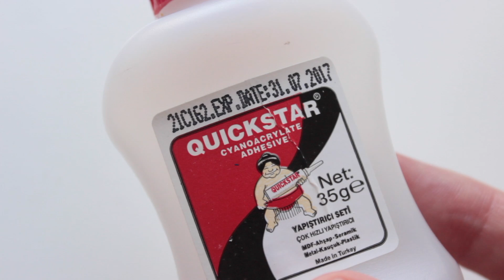Polymer Clay Cat Necklace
Comment any requests, I look at them all!

About me:
I am 17 years old!
I love drawing, painting, sculpting and music!

What brand of clay do you use?
-Mostly Sculpey but also Fimo,Cernit and Premo
What glaze do you use for your charms?

●Crafty Amino: PastelDaisy

Virtual hugs!!!